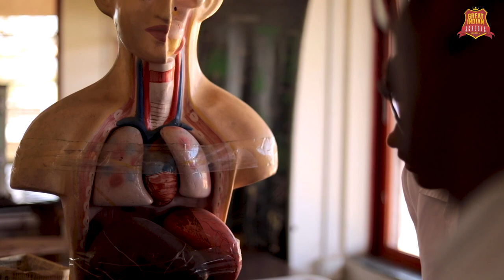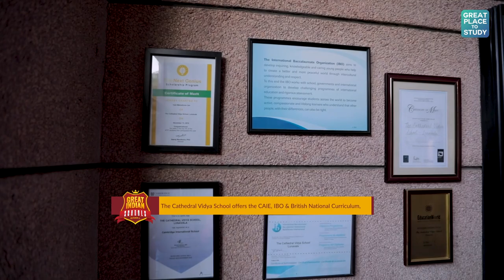Episode 10 | Great Indian Schools Season - 2 | The Cathedral Vidya School, Lonavala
This episode is about the Cathedral Vidya School, Lonavala, an institute that creates global citizens.

Cathedral Vidya School, situated in the mesmerizing town of Lonavala, was established in collaboration with The Cathedral and John Connon School, Mumbai. The mother school boasts of a glittering Alumni Hall of Fame with names like Homi Jehangir Bhaba, Mohammad Ali Jinnah, Salman Rushdie and many more. The institutes teaches the students to embrace modern global thinking while remaining rooted to the age old traditions and heritage.

The 40 acres of lush green campus of the school instills a deep love for nature in the students, and provides a space to think and be inspired. The institute imparts world class education through modern curriculum, the educational model of the school is designed to foster high standards of personal and intellectual development.

The institution is based on the belief that hard work and dedication are the steps to leave a mark on the world and also to let one’s work speak for itself.
The main objective of the institution is to create articulate and compassionate individuals, who are proud to be an Indian and yet have a universal outlook.
Cathedral Vidya School, caters to the needs of every individual student and nurtures their talents. The school also believes in imparting knowledge and education to anyone who asks for it, without any discrimination.

The school believes that every child is unique and provides umpteen number of opportunities to nurture their talent. The students are allowed to be a part of 5 clubs amongst the numerous clubs and societies that the institute has, which range from astronomy to painting to poetry to everything one can imagine.

Watch to know more about the Cathedral Vidya School, a world class education institute with nature being a teacher itself.